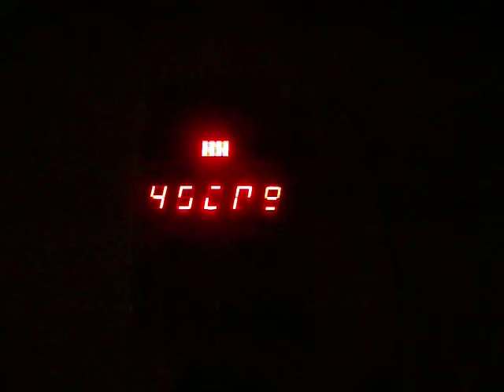ESB/ROTJ Boba Fett LED Chest Lights dark